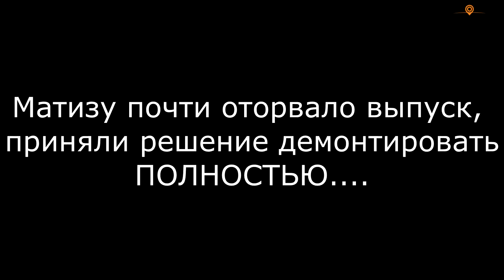ЧТО происходит с Матизом на бездорожье??? против внедорожников РАУНД 2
Во второй части мчим дальше и в полях отрываем Матизу выпуск, который начал мешаться, затем засаживаем плавающий ЛУАЗ и Матиз...